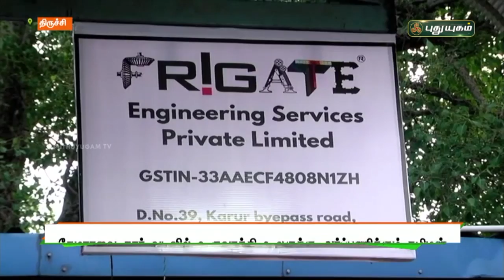கேமராவை கார் வடிவில் உருவாக்கி உலகுக்கு அர்ப்பணிக்கும் தமிழன்! | செய்தித் துளிகள் | PuthuyugamTV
கேமராவை கார் வடிவில் உருவாக்கி உலகுக்கு அர்ப்பணிக்கும் தமிழன்! | திருச்சி | செய்தித் துளிகள் | PuthuyugamTV